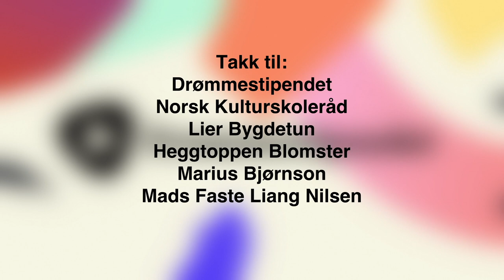Drømmestipendet 2020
Lier Kulturskole presenterer Drømmekonserten 2020 og utdeling av Drømmestipendet.

Lik gjerne Lier Kulturskole på Instagram og Facebook!